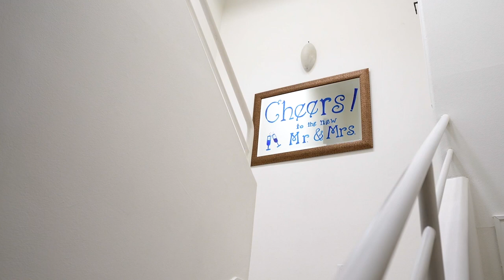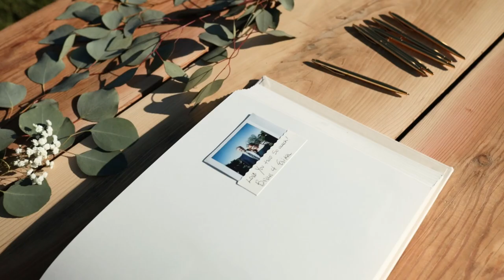Natalie & Jeff - Stonewall Ranch in Malibu, CA - Wedding Highlight Film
We are Venture Outbound - While you focus on having the greatest day of your life, we’ll focus on producing beautiful and stunning footage filled with authentic, emotional, and genuine moments.